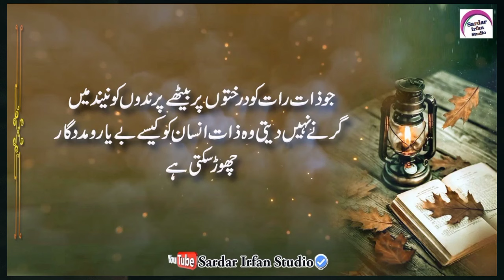Shohar Sab Baten Mane Ga | Golden Words | Inspirational Quotes|amazing poetry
Shohar Sab Baten Mane Ga | Golden Words | Inspirational Quotes | Golden Words|amazing poetry
Voice : Sardar Irfan Khan
Editor : Sardar Irfan Khan
Uploaded By : Sardar Irfan Studio (YouTube Channel)